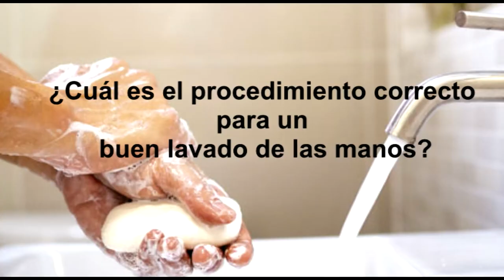Este 5 de mayo es el día mundial de la higiene de manos, esta práctica evita muchas enfermedades